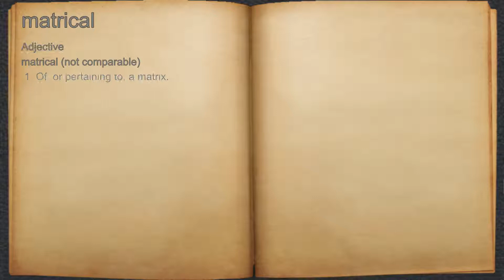What does matrical mean?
A spoken definition of matrical.

Intro Sound:
Typewriter - Tamskp